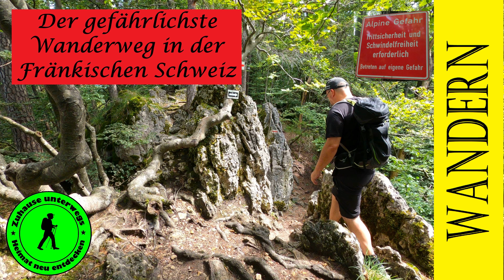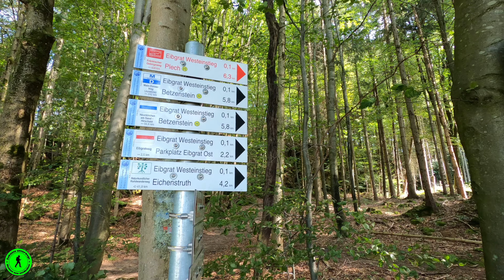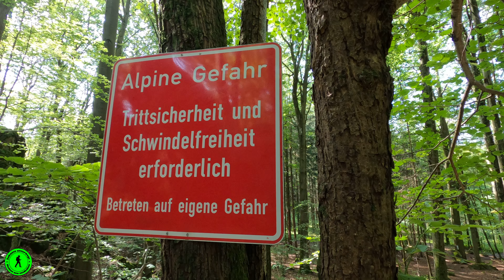Der gefährlichste Wanderweg in der Fränkischen Schweiz.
Ein alpiner Steig
Ein Klettersteig ohne Seilsicherung
Atemberaubende Landschaft
Extrem gefährlicher Wanderweg
Solche und weitere Beschreibungen liest man im Internet wenn es um den Eibgrat in der Fränkischen Schweiz geht. Das wollte ich mir natürlich selber ansehen. Also habe ich dies Gratwanderung gemacht. Was ich dabei gesehen habe, und ob diese Beschreibungen zutreffen, erfahrt ihr in diesem Video.

Der Eibgrat befindet sich bei der Ortschaft Spies, südlich von Betzenstein.
Am besten zu erreichen über die A9, Ausfahrt 47 Hormersdorf.